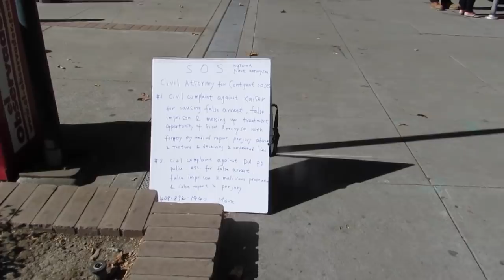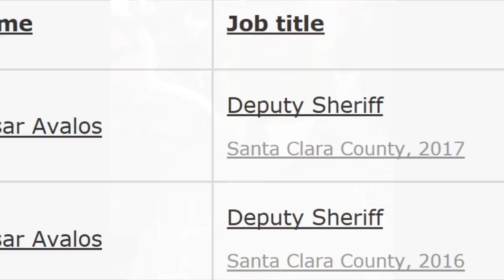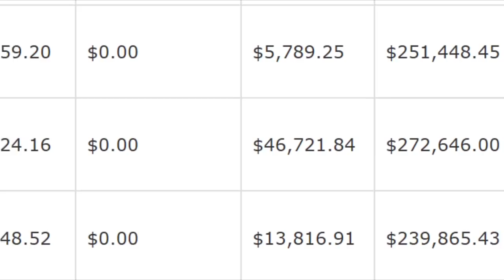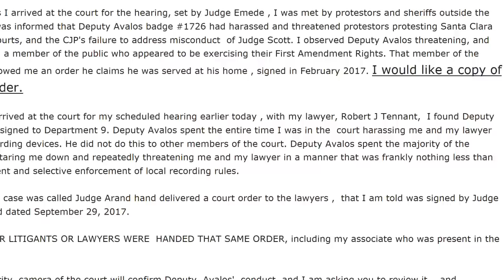First Amendment Resolution: Harvard Lawyer Ward Penfold's Lesson #4-Right to Associate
This is a special FIRST Amendment Investigation designed to show how judges, lawyers and police officers are actually applying the First Amendment in California's courts.  In case you came into the middle of the movie, here are the relevant videos that explain why we are doing this special series: